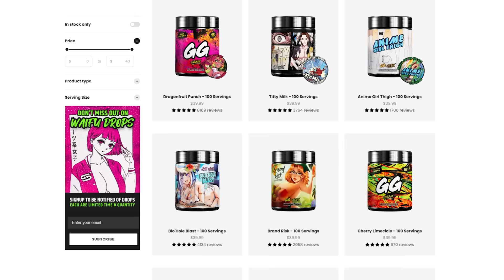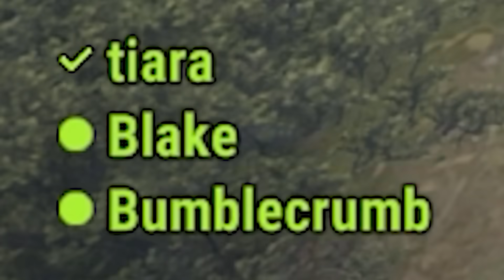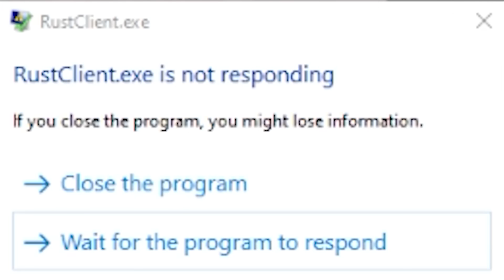How to eliminate roof campers in Rust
Betraying people on the ocean in Rust...

Gril in vid @eltkYT